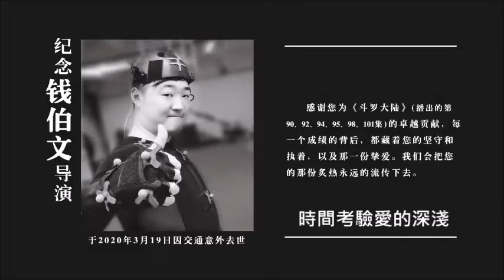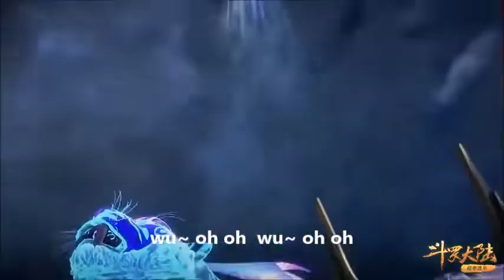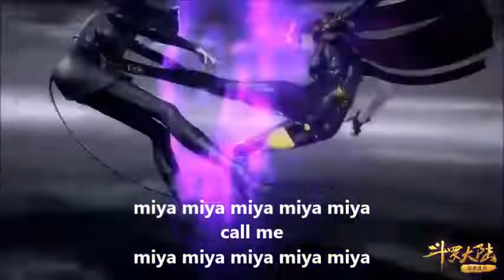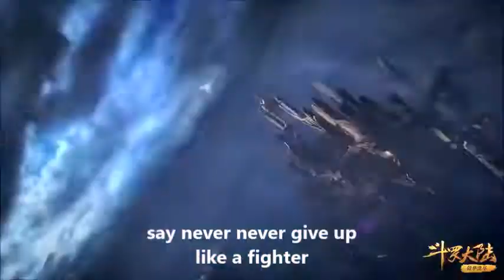音樂：周華健 VS 胡棋 VS 夢然【少年】二版本《斗羅大陸》動漫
●少年（周華健 版）
原唱：周華健（周版 少年）
作詞：黃婷
作曲：周華健

有時候會想得很遠
許多年後我在人生  哪一面

眼前每張可愛的臉
都會有他們的明天
什麼也難免要告別

有時候會有一點倦
實現夢想原來並不是終點

昂首走了好久好遠
在世界的盡頭撒野
卻想念最初的少年

有些人不再見了
有些夢已淡忘了

我唱著每一首歌
留住的  快樂

有些路用力走著
有些傷用生命癒合
我還能  微笑著活著

有時候悲劇會重演
好像人類總在錯誤中探險

時間考驗愛的深淺
想證明什麼不會變
改變是永遠的不變

有些人不再見了 有些夢已淡忘了
我唱著每一首歌 留住的快樂
有些路用力走著 有些傷用生命癒合

有時候來不及沉澱 歲月總是跑在靈魂的前面
好在還有一點信念 陪我們完成每一天
別忘記心中的少年 狂奔的勇敢的
Ho～Ho～Ho Ho～Ho～Ho
Ho～Ho～Ho Ho～Ho～
最初的少年

●少年（夢然 版）
原唱：夢然（夢然版 少年）
詞曲：夢然

換種生活  讓自己變得快樂
放棄執著  天氣就會變得不錯
每種走過  都是一次收獲
還等什麼 做對的選擇

過去的  就讓它過去吧
別管那是一個玩笑還是謊話
路在腳下  其實並不復雜
只要記得你是你呀
wu~ oh oh  wu~ oh oh

我還是從前那個少年
沒有一絲絲改變
時間只不過是考驗
種在心中信念絲毫未減

眼前這個少年
還是最初那張臉
面前再多艱險不退卻
say never never give up like a fighter

miya miya miya miya miya

沒有一絲絲改變
眼前這個少年  還是最初那張臉

like a fighter

追逐生命裡光臨身邊的  每道光
讓世界因為你的存在  變的閃亮

其實你我他並沒有什麼  不同
只要你願為希望畫出  一道想象

成長的路上必然經歷很  多風雨
相信自己終有屬於你的  盛舉

別因為磨難  停住你的腳步
堅持住就會擁有屬於你的  藍圖

我還是從前那個少年  沒有一絲絲改變
時間只不過是考驗  種在心中信念絲毫未減
say never never give up
like a fighter

我還是從前那個少年miya
我還是眼前這個少年miya

●-峰言瘋語-
時間帶走當  初的赤誠
現實讓你  妥協著生活
我行我素  也不離方圓

你來我  相濡以沫
你走我  放手祝福

●永遠紀念 錢伯文 斗羅大陸導演
2020年3月19日 時間定格在這一天
錢伯文導演 因交通意外逝世 終年36歲。